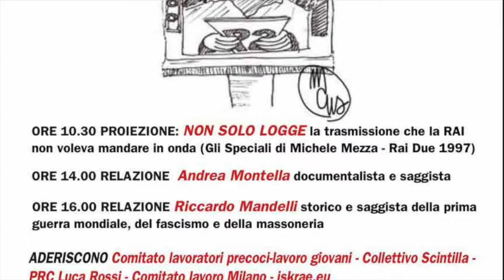Massoneria il vero e unico partito chiesa della borghesia 5